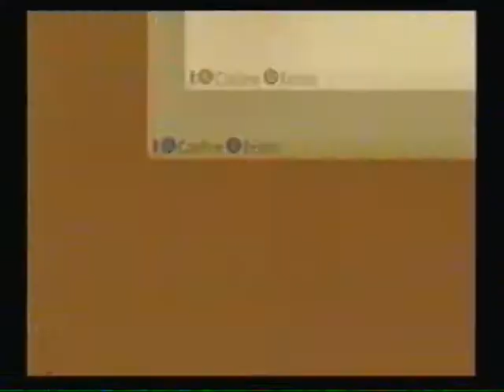Into the Abyss - Replicantis (1/2)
Pinnacle was being a bitch. It fixed itself during the second video.

Is it just me, or do the wings on Gusios (Tales of Vesperia) look eeriely similar to the wings on this fugly thing?